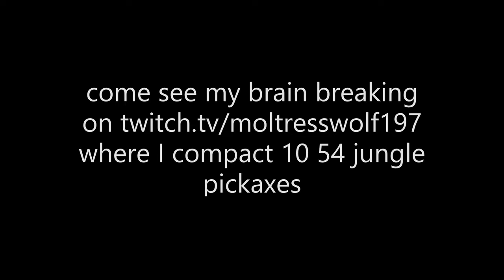The most EXPENSIVE pickaxe collection in Hypixel Skyblock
for those wondering, the items with custom names and stars on them are from NEU, it is with the /neurename command and for the people wondering about the spinning wheel of AWESOME, its from SBE, its a pet overlay that looks WICKED and usually bugs out... but it looks COOL so idc if it bugs out.

spent another solid amount of my life working on these bad boys as i do, since im THE KING!! OF COMPACT PICKAXES!!! and shoutout to @SweetBootieee for letting me do the mega coop mining to hyperion with him it was a blast! although... my internet prevented me from doing a lot so far and hasnt returned to normal since the start of august which sucks... legal matters there will probably happen in the future because YIKES but thats for later so anyways, hope you guys enjoy and join me for the next grind as i am LOSING IT LOSING IT!!!

the song is called undertale last breath phase 3